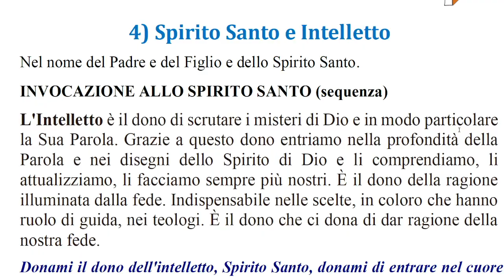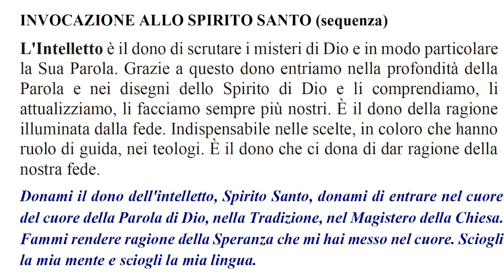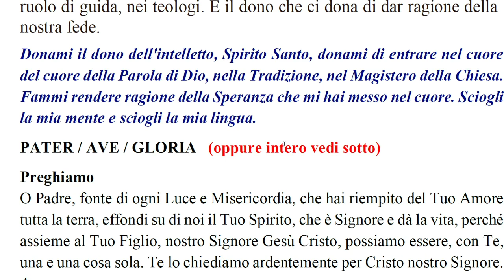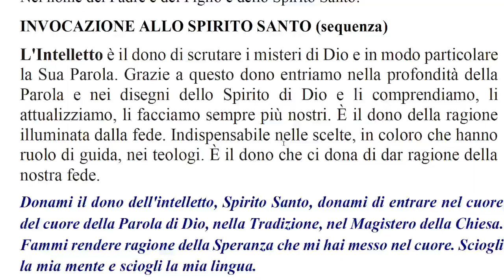NOVENA ALLO SPIRITO SANTO: 4) Spirito Santo e Intelletto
4) Spirito Santo e Intelletto

Nel nome del Padre e del Figlio e dello Spirito Santo.

INVOCAZIONE ALLO SPIRITO SANTO (sequenza)

L'Intelletto è il dono di scrutare i misteri di Dio e in modo particolare la Sua Parola. Grazie a questo dono entriamo nella profondità della Parola e nei disegni dello Spirito di Dio e li comprendiamo, li attualizziamo, li facciamo sempre più nostri. È il dono della ragione illuminata dalla fede. Indispensabile nelle scelte, in coloro che hanno ruolo di guida, nei teologi. È il dono che ci dona di dar ragione della nostra fede.

Donami il dono dell'intelletto, Spirito Santo, donami di entrare nel cuore del cuore della Parola di Dio, nella Tradizione, nel Magistero della Chiesa. Fammi rendere ragione della Speranza che mi hai messo nel cuore. Sciogli la mia mente e sciogli la mia lingua.

PATER / AVE / GLORIA   (oppure intero vedi sotto AAA)

Preghiamo
O Padre, fonte di ogni Luce e Misericordia, che hai riempito del Tuo Amore tutta la terra, effondi su di noi il Tuo Spirito, che è Signore e dà la vita, perché assieme al Tuo Figlio, nostro Signore Gesù Cristo, possiamo essere, con Te, una e una cosa sola. Te lo chiediamo ardentemente per Cristo nostro Signore. Amen.
Benediciamo il Signore.  Rendiamo grazie a Dio.

AAA:
Usando la coroncina del rosario: Padre nostro
Al posto di ogni Ave Maria si ripete la seguente: Vieni Spirito Creatore, Vieni Spirito Santo, illumina la mia mente, scalda il mio cuore, guida, proteggi e rinnova la tua Chiesa.
(si termina con) Ave Maria / Gloria al Padre / Angelo di Dio